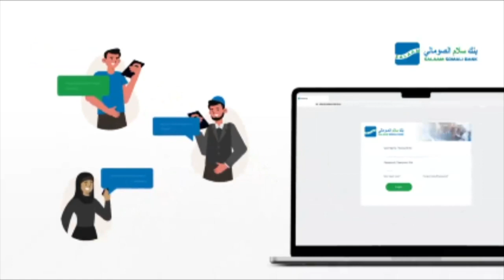Xil Saajid "Saamileyda Siyaasadda iyo Madaxweynaha wey ka sheekeysan karaan Arimaha Masiiriga..."